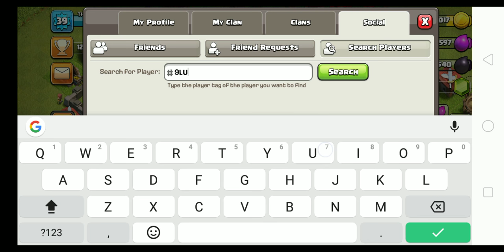Strange player by piyush Kumar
Piyush Kumar